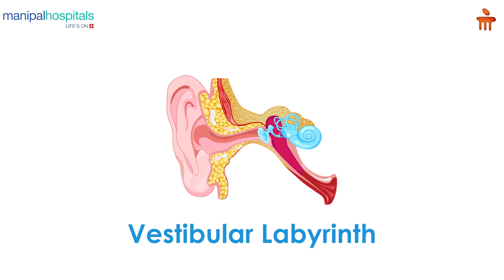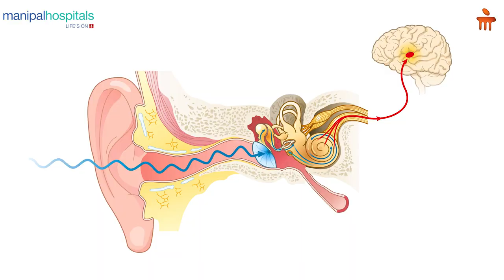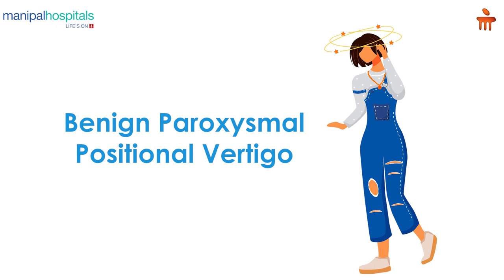Everything about Vertigo | Dr. Vijay Rangachari | Manipal Hospital Whitefield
Dr. Vijay Rangachari, Consultant - ENT Specialist, Manipal Hospital Whitefield, sheds light on vertigo, a condition that hinders the body’s balance and equilibrium. He explains the role of the inner ear, which has the vestibular labyrinth, in the maintenance of equilibrium in your body. Know more about this condition and some treatment options in this video.